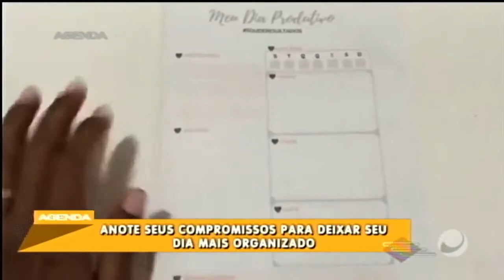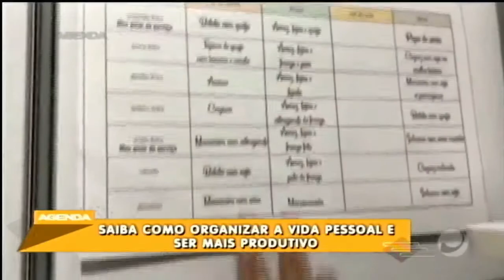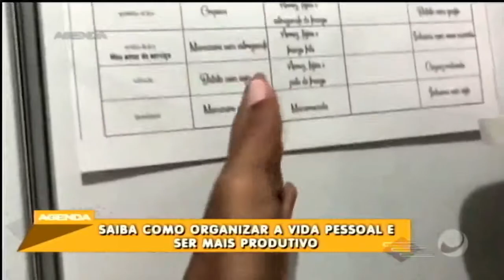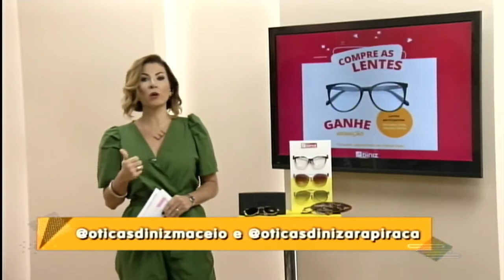Agenda (13/05/2021)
Agenda - TV Ponta Verde SBT